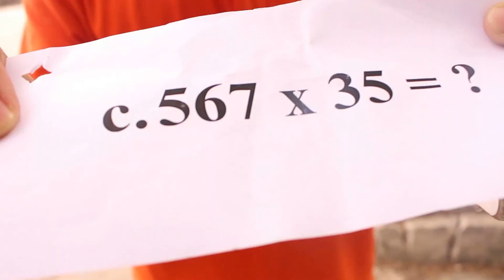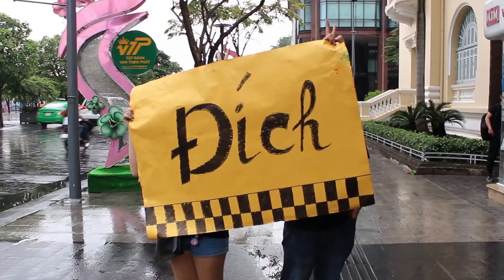[HCM] CUỘC ĐUA KỲ QUÁI - PHỐ SÀI GÒN 2017 (Greenwich VN)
Trải qua 10h hoạt động cùng nhau, các thử thách mà chương trình CUỘC ĐUA KỲ QUÁI - PHỐ SÀI GÒN 2017 do trường Đại học Greenwich Việt Nam mang lại đã trau dồi thêm các kĩ năng mềm thiết thực cho sinh viên về giao tiếp ngoại ngữ, khả năng xử lí tình huống và thử thách về thể lực. Đặc biệt cuộc đua còn đẩy cao tinh thần đồng đội, sự gắn kết và phối hợp của mỗi thành viên, tạo nên một hành trình khó quên, nhiều kỉ niệm trong tâm trí...